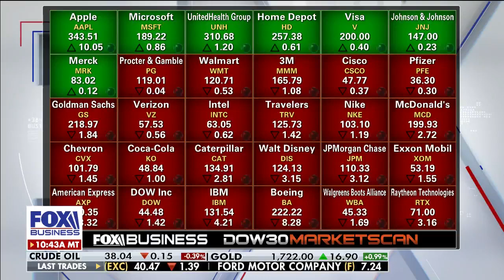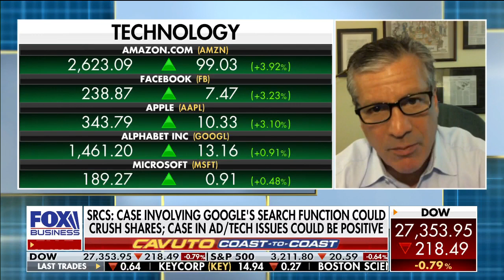DOJ timeframe on possible Google case in flux amid coronavirus, riots: Gasparino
FOX Business’ Charlie Gasparino on the Department of Justice’s possible case against Google's search dominance and the plans for a potential upcoming MLB season.